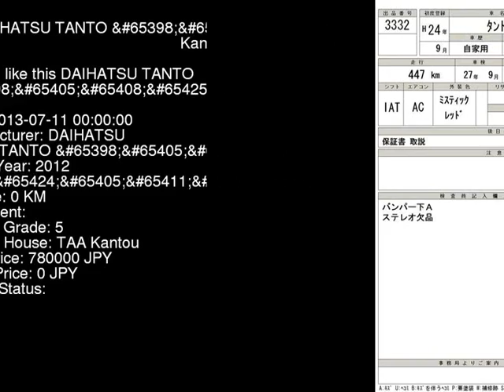2012 DAIHATSU TANTO X L375S